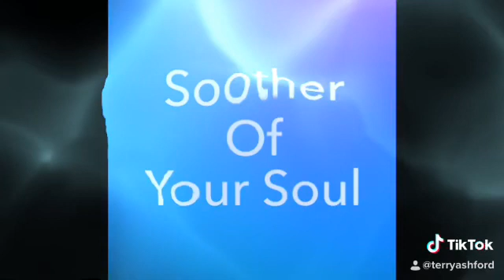InDaCarSeat DaTGuY Terry Dwayne Ashford (soother of soul)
See the full 15 minute broadcast on YouTube in this playlist but you can also see part 2 by clicking